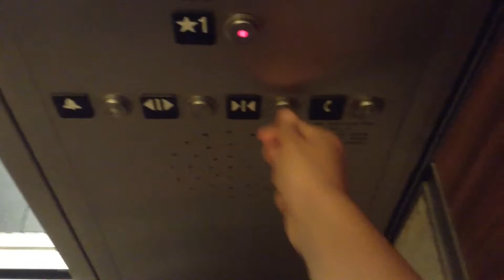Schindler 400A MRL traction elevators at 9320 Lakeside Blvd, The Woodlands, TX